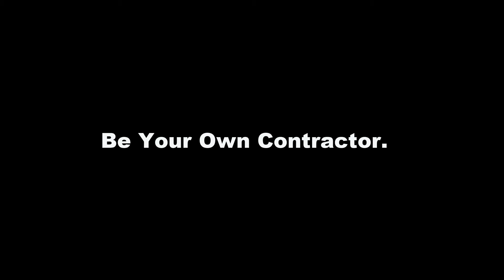Denver Custom Home Builders - How to Find Good Contractors, Owner-Builder Approach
Finding the best subcontractors is tough but HomeWrights Custom homes can help! A do-it-yourself custom home project is not something you should do yourself.

There’s no cost or obligation to sit down with us at any time to explore the pros and cons of being the owner-builder or having us build that custom home for you.